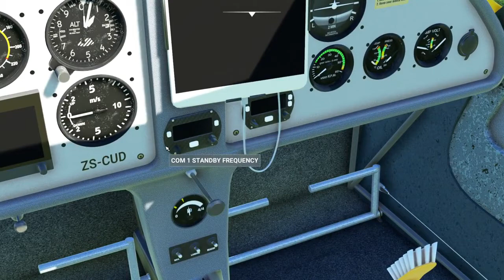Flug mit FK9 MK IV (Spornrad) im MSFS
Moinmoin und herzlich willkommen in der D-MCCV!
Die D-MCCV, eine FK9 (hier die Spornrad-Version), im Flugsimulator von Microsoft und selbstverständlich mit "Bürste"! ;-)
Die D-MCCV sollte wohl jeder kennen, der "Pilot Frank" und seinen gleichnamigen YT-Kanal kennt, auch wenn er aktuell hauptsächlich mit einer superschönen Belmont von Belmontgermany unterwegs ist. :-)